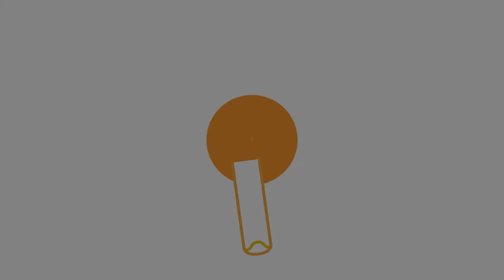Sunday Stories with Author Miles Marshall Lewis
Pop culture critic and music journalist Miles Marshall Lewis talks about Kendrick Lamar and the power poetry in his latest book "Promise That You Will Sing About Me"